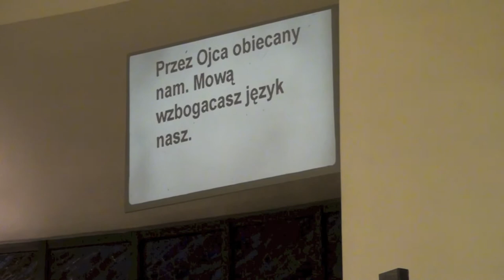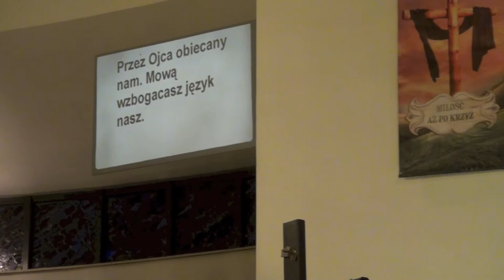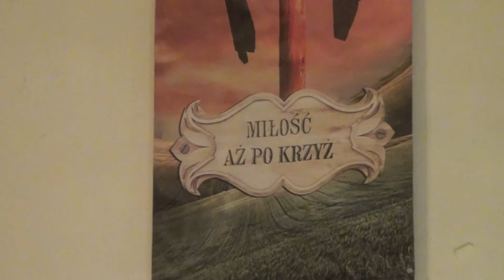Rekolekcje wielkopostne - dzień pierwszy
Rekolekcje wielkopostne w Warszawskim Archidiecezjalnym Sanktuarium Miłosierdzia Bożego w Ożarowie Mazowieckim wygłosił ks. dr Mirosław Mejzner SAC, patrolog, wykładowca na UKSW